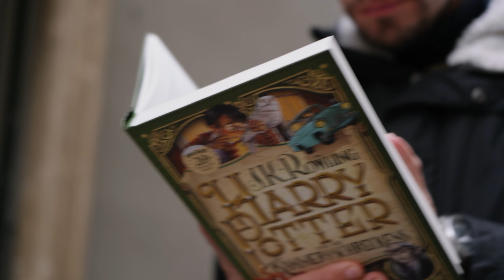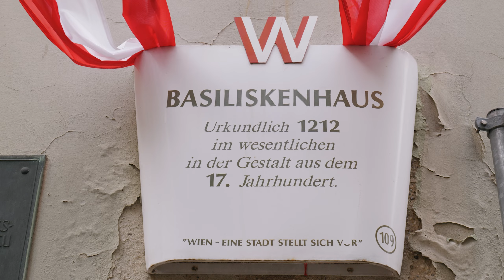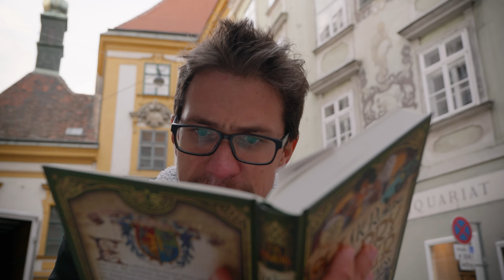Auf den Spuren von Harry Potter in Wien.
Die Wien-Entdeckung des Monats - Folge 4:

In den engen Innenstadtgassen Wiens begegnet man nicht nur mysteriösen Sagen und dunklen Legenden aus alter Vorzeit. Auch der wohl bekannteste Zauberschüler der Welt, Harry Potter, hat hier seine Spuren hinterlassen.
Bei meiner Rätselführung für Familien und Volksschulklassen (Stadtführung und Rätselspaß in einem) habt ihr die Chance, euch mit mir auf die Suche nach Harry und vielen weiteren spannenden Geschichten zu begeben.

Lust auf mehr Fun Facts & "guate Gschichtln"?

Danke an den großartigen @lorenz_paulus für die Produktion des Videos!